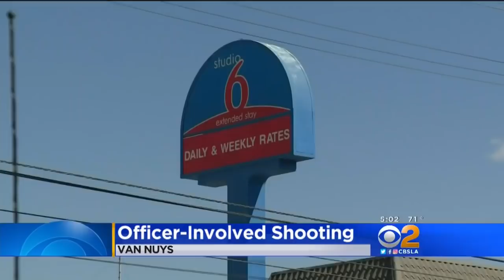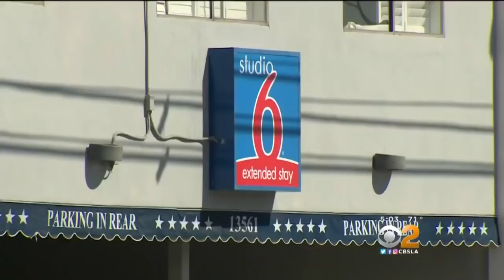Suspect Wounded In Officer-Involved Shooting In Van Nuys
No officers were hurt in the incident. Adrianna Weingold reports.